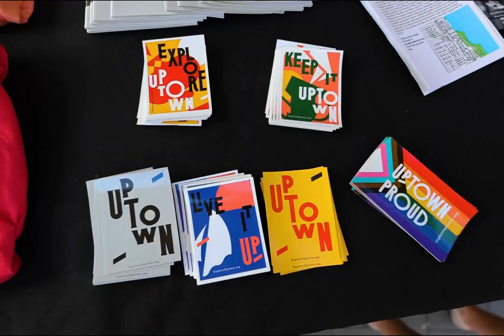Behind the Scenes: Filming Argyle Night Market in Uptown (Selling Chicago on ADTV)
A sneak peek on set filming Episode 7 of Selling Chicago for American Dream TV.

Check out our other TV features across Ravenswood, Lincoln Square, Uptown, West Town, Lincoln Park and more -- you don't want to miss these amazing properties, renovations, local businesses and community stories that make Chicago home!

A huge thank you to our featured guests:

Uptown Chamber of Commerce (@exploreuptownchi)
Hac Tran - co-founder of HAIBAYÔ (@hai_bayo)
Sydney Le - Chef and Owner (@danang_kitchen)
Leni Manaa-Hoppenworth - 48th Ward Alderwoman (@lenifor48th)

And a very special thank you to:
Featured Real Estate: @twodoorgroup
Show: @theamericandreamtv
Producer: @craigsewingmedia
Video: @finalstretch_media, @mat_astacio
Photography: @luxpointmeida, @kam_radz